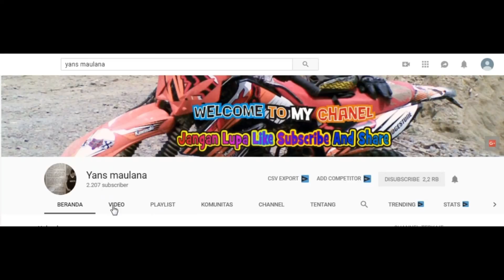The legendaris Seni Tanji Kuda Renggong Cigalagah Buahdua Sumedang Jawa Barat Part 5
Group Tanji Kuda Renggong ini boleh dikatakan Legendaris gaes, banyak sekali group seni tanji ini jadi panutan, dan tak sedikit pula yang mencari ilmu alat musik Tradisional kepada group tanji ini, sekarang sudah sebagian dari anak muda personilnya, soalnya sudah lanjut usia group tanji buhun biru muda ini, tak hanya group biru muda saja dalam acara ini ternyata ada 2 group, dengan tanji buhun putra wangi dari cigalagah...
acara berada di Desa. Cigalagah Kecamatan Buahdua Kabupaten. Sumedang Jawa Barat
Budaya Kuda Renggong sendiri berawal dari tradisi mengarak anak setelah disunat,
Acara ini pada hari Kamis 7 Febuari 2019
Iini bagian dari ke 5 dalam acara ini..

Kesenian ini kemudian berkembang menjadi seni pertunjukan. Kuda pun dihias dengan berbagai ornamen, diiringi musik gamelan sunda dipadu dengan tarian tradisional Jawa Barat.
Kuda Renggong adalah kesenian tradisional Sumedang Jawa Barat Indonesia
 Kuda ini dilatih menjadi kuda renggong dan menyewakan pertunjukan kuda renggong kepada masyarakat dengan iringan musik Tanji Atau Tanjidor, Dengan Alat musik Tradisional
Sinden - Penyanyi buhun ini yang pandai Bergoyang Jaipongan dengan lagu Buhun, untuk keseruannya silahkan tonton sampe habis ya..

Pertunjukkan Seni kuda Renggong ini berasal dari CIgalagah Lalu di helar menyusuri Jl. Raya Buahdua, Lalu ke Nagrak, menyelusuri Jl Desa Babakan, Panyindangan Dan Kepelosok terdekat lalu Melewati Pasar buahdua dan istirahat dialun alun atau balai desa buahdua situraja sumedang jawa barat

Horse Renggong is a traditional art of Sumedang, West Java, Indonesia
This horse is in the village of Cigalahah, Buahdua sub-district, Sumedang District, West Java, some horse owners who train their horses to become renggong horses and rent rongong horses to the people with the accompaniment of Tanji or Tanjidor music.